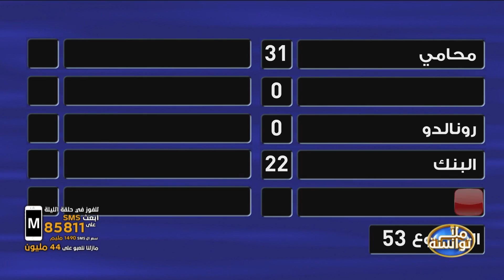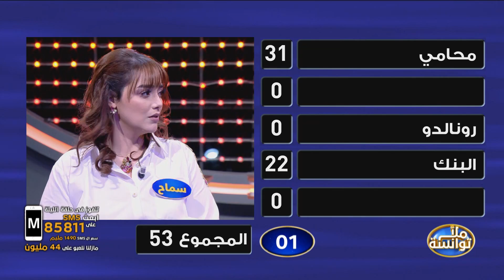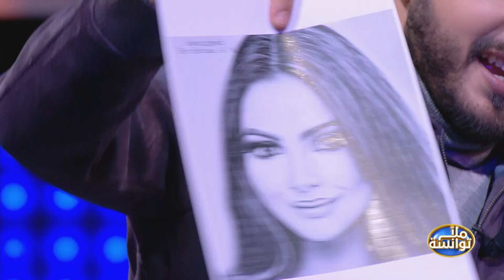Malla Twensa S02 Episode 21 01-02-2022 Partie 03